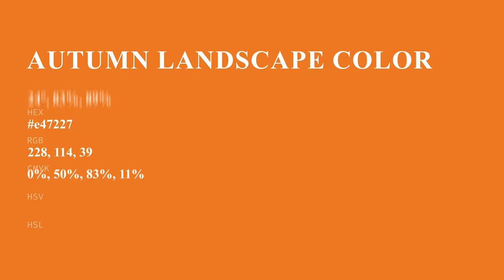Autumn Landscape color e47227 hex color - Orange color - Cool color e47227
What color is Autumn Landscape ? e47227 hex color - Orange color - Cool color e47227

Hex e47227 Color Code is also known as Autumn Landscape color.